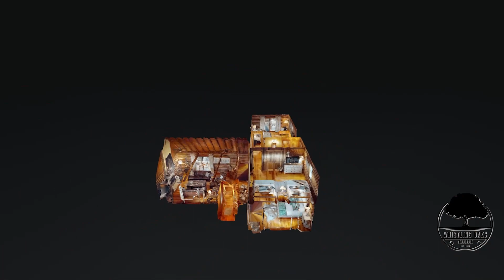Whistling Oaks - Thompsons Station, TN